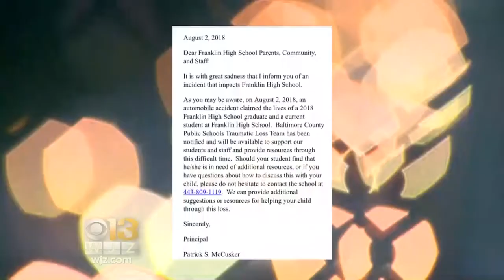2 Teens Killed In Crash On I-695; Driver Was Wanted By Police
2 Teens Killed In Crash On I-695; Driver Was Wanted By Police